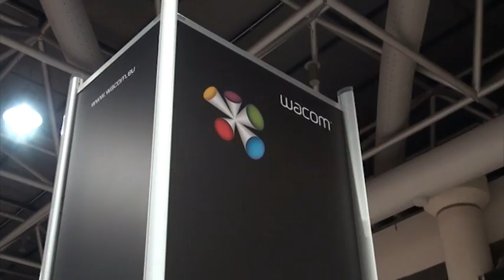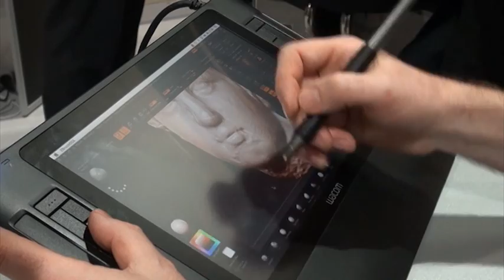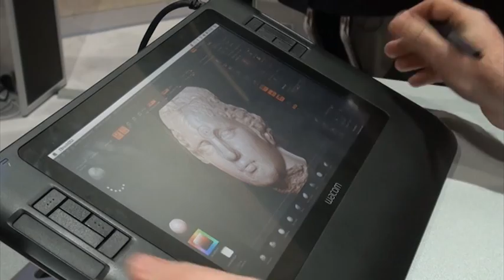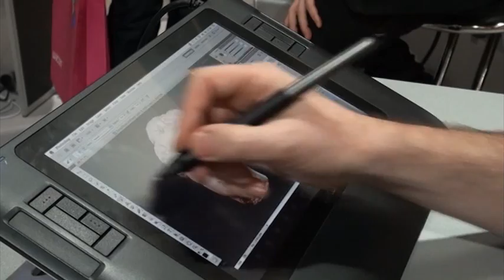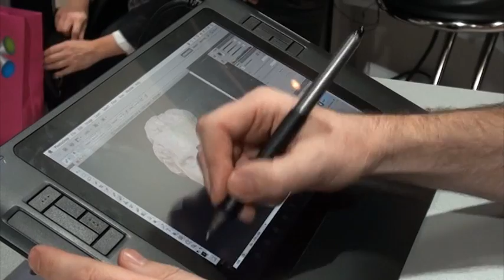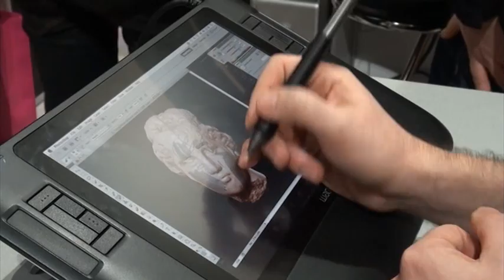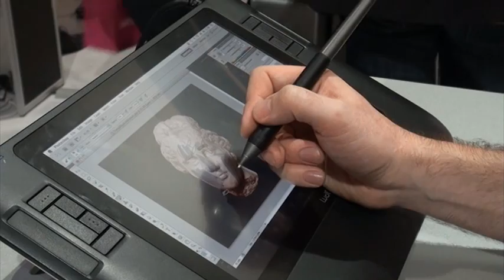Imagina 2011 Wacom Demo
Also check the Cintiq 24HD Touch used with CATIA Natural Sketch - a 3D sketching program for designers.

Thomas Roussel, Product Manager at Pixologic demonstrates the productivity of the Wacom Cintiq tablet at Imagina in Monaco.